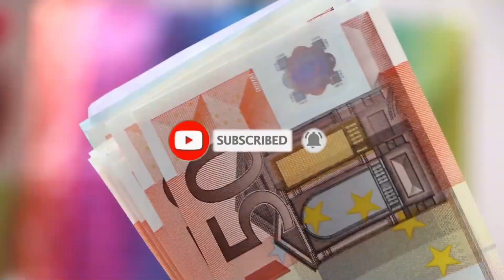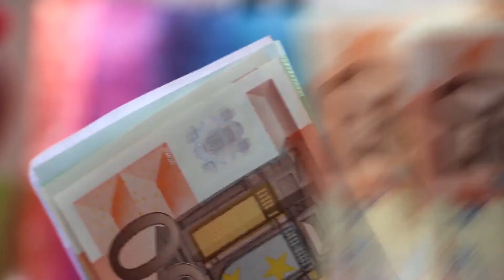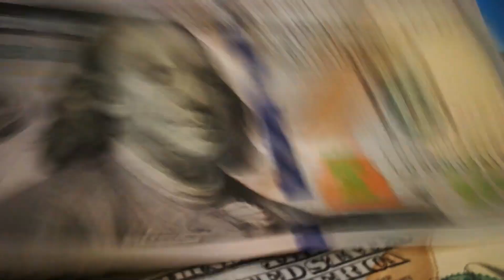ডলার সংকট কাটাতে রেমিটেন্সে নগদ প্রণোদনা ৫% করা হবে ?Remittance Incentive 5 % due to dollar crisis?